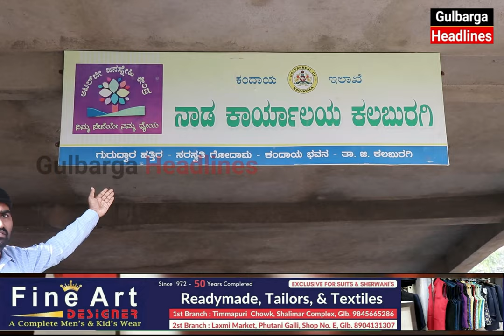Gulbarga Nemmadi Kendra Corruption Exposed By Youth Leader Sharan IT